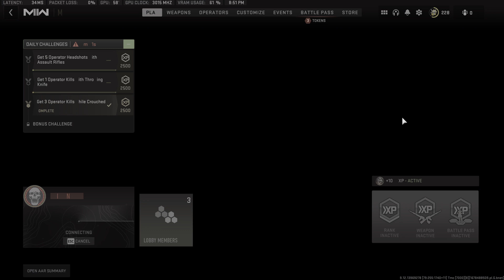Modern Warfare II (PC) Gameplay | i9-13900K 4090 Suprim Liquid LG C1 OLED | 4K60 HDR 4K 60FPS 60 FPS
Playing Modern Warfare II multiplayer matches on my LG 83" C1 OLED.  Recorded in 4K60 with HDR using NVIDIA Shadowplay.

Game Settings
- 4K Resolution
- Framerate: Unlimited
- Recommended settings
- HDR enabled
- DLSS: Performance

System Settings
- NVIDIA Resizable Bar enabled

PC Specs
- Intel i9-13900K
- MSI Suprim Liquid X RTX 4090
- G.Skill Ripjaws 32GB DDR4 3600 XMP 2.0
- 1TB Samsung 970 EVO M.2 NVMe
- Intel DC P4610 3.2TB U.2 NVMe
- MSI MAG Z790 TOMAHAWK WIFI DDR4
- DeepCool Liquid Cooler LT720 360mm AIO
- EVGA SuperNOVA 1300 G+
- Fractal Gaming Meshify 2 Compact
- Thermalright CPU Contact Frame Anti-Bending Buckle (17XX-BCF)

Peripherals
- Corsair K63 Keyboard w/Gaming Lapboard
- Corsair Dark Core RGB Pro SE mouse
- LG 83C1 OLED 4K120 HDR G-Sync
- Belkin Ultra High Speed 4K120 HDMI 2.1 cable
- SteelSeries Arctis Nova Pro Wireless
- Dolby Access / Atmos for Headphones